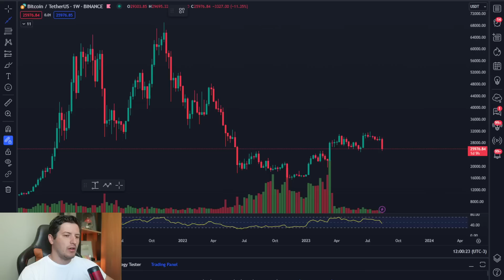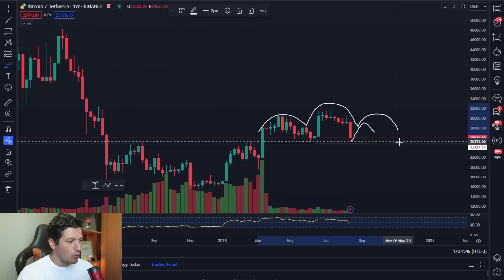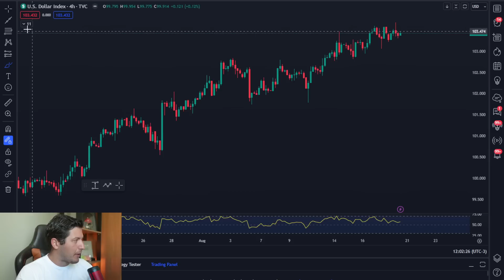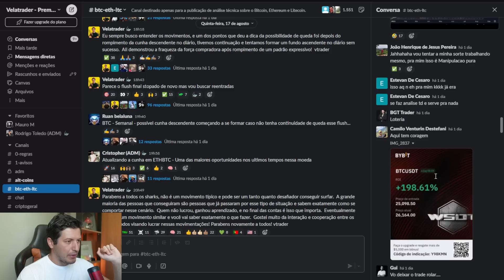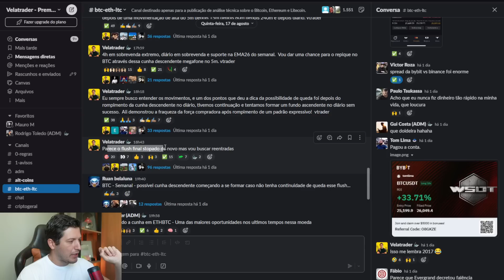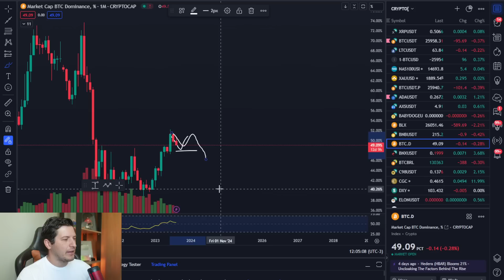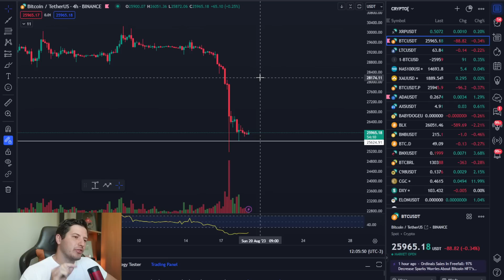ANALISE DO BITCOIN E CRIPTOMOEDAS AGORA!!!!!!!!